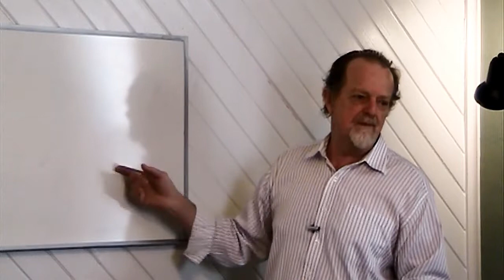The Berean Way Fellowship - Apostacy Brings Madness